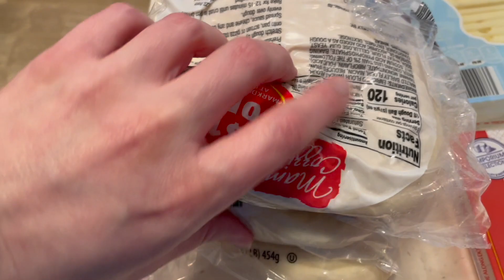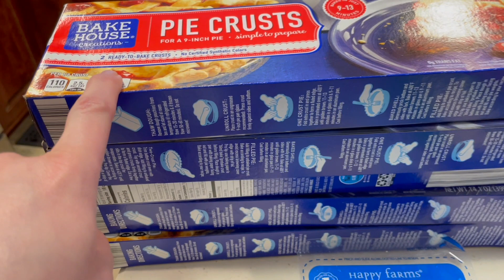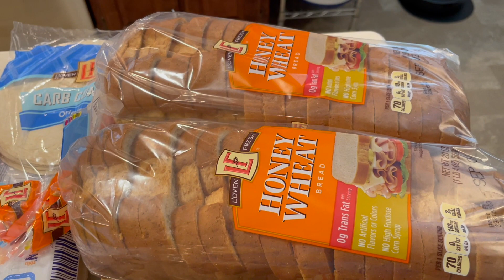Red Stickers Aldi Haul